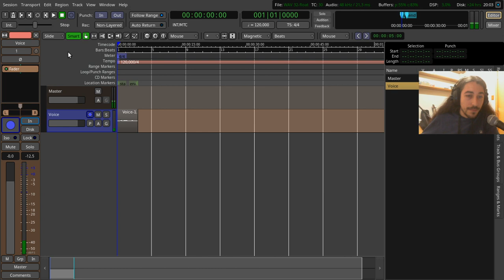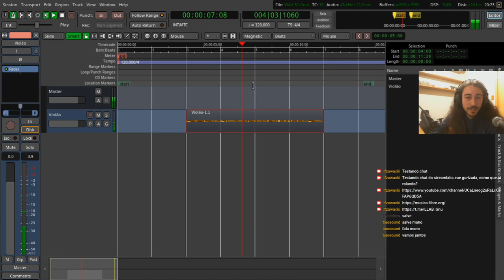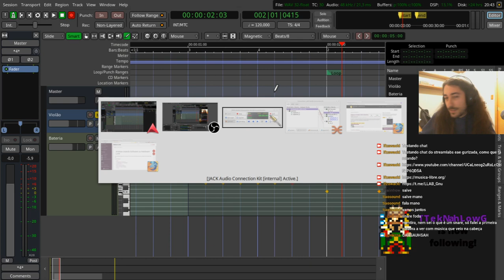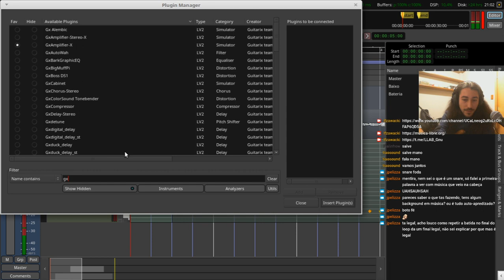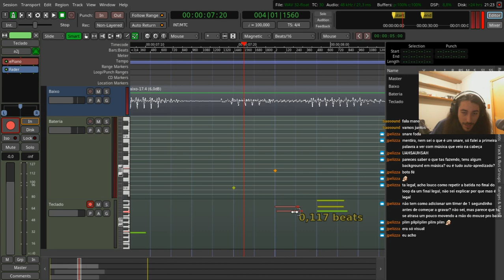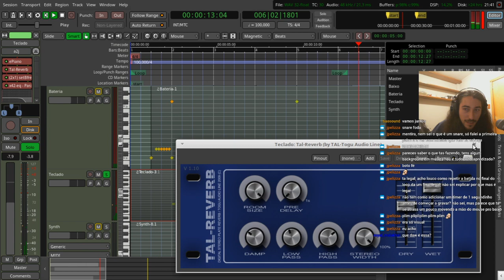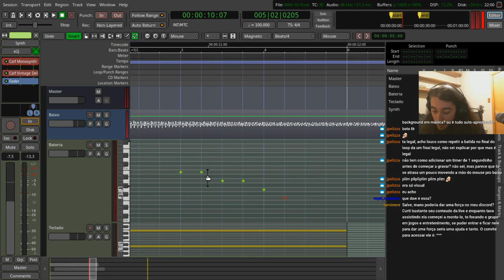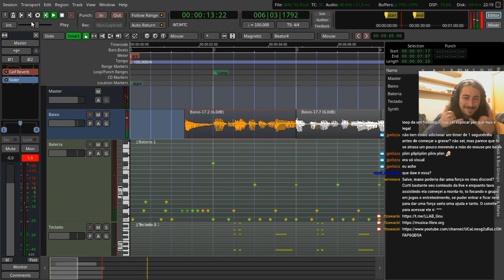Usando Ardour e plugins para gravar no Linux [Software Livre e Música]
Olá pessoal. Eu sei que esta stream está meio longa e as vezes um pouco confusa, mas eu deixei ela inteira pra vocês verem do início ao fim o processo criativo e os perrengues que acontecem. Por vezes eu não filmei a janela certa ou algum som não saiu pro streaming, mas acho que no geral deu pra entender. Qualquer dúvida deixem um comentário e naveguem pela lista de capítulos abaixo:

00:00 Introdução e Links
14:30 Iniciando com o Ardour
17:04 Criando pistas
20:40 Gravando um som
23:17 Explorando plugins
26:20 Loop no Ardour
29:36 Criando pista MIDI
51:13 Gravando um instrumento
59:08 Eu tentando explicar um compressor
01:01:12 Tentando criar um timbre de baixo
01:08:04 Transform no Ardour
01:10:25 Gravando MIDI
01:23:42 Gravando e Quantizando MIDI
01:32:04 Mixando e botando uns efeitos
01:51:59 Ajustes finais
02:13:40 Exportando e ouvindo resultado final
02:16:00 Grand finale